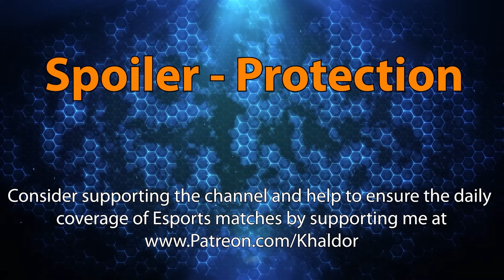Bobby Kotick FC vs. Svenskas - Banshee Cup Q4 - Heroes of the Storm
The Banshee Cup is a Heroes of the Storm tournament with $2500 prizemoney! The first stage of hte tournament consists of 6 Double-Elimination Qualifiers where the participating teams can gather points to qualify for the playoffs of the Heroes of the Storm event.